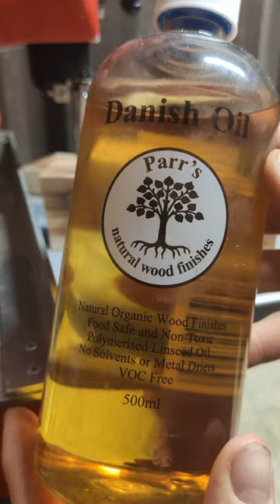Cutting A Blank For A Wooden Spoon!